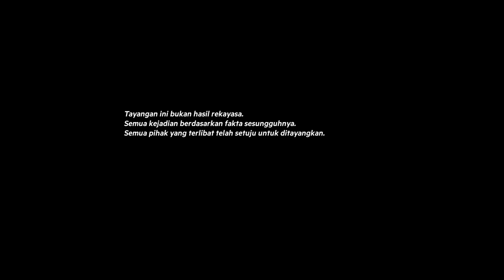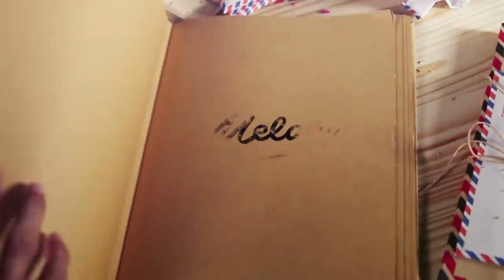Melamar Episode 40 - Stefanus & Katerine (part 1/3)